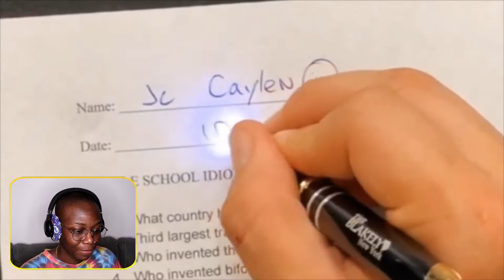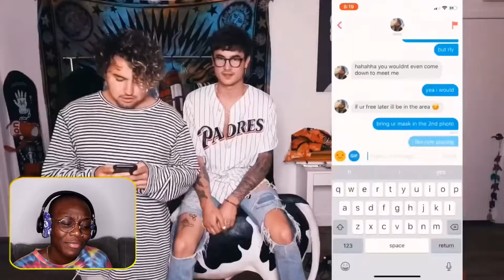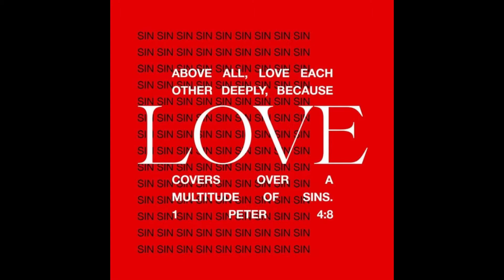Kian and Jc funny moments :) | bennisongs 🌻 reacts | [#007]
+++ REACTION +++

hey world, youtube, to who ever is watching this.

and never forget, creat your one destiny !

much love
    ~ xoxo  💛  💛 💛